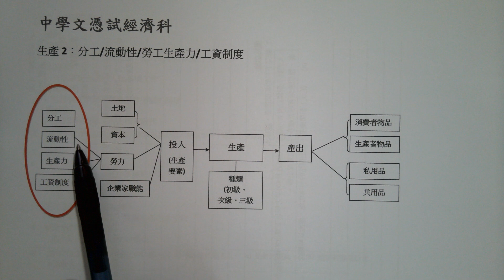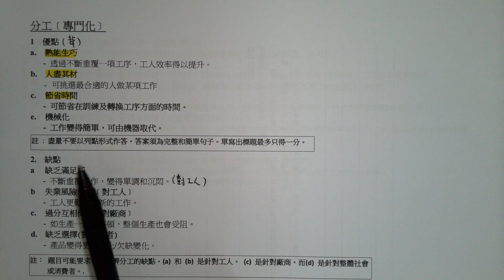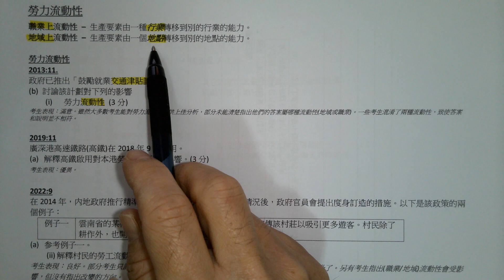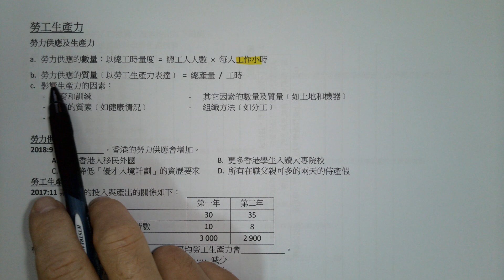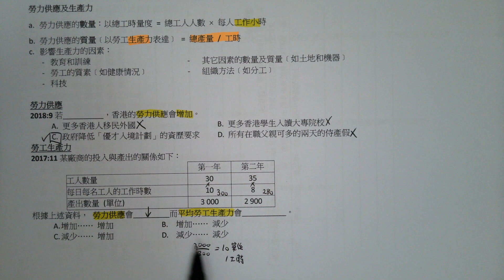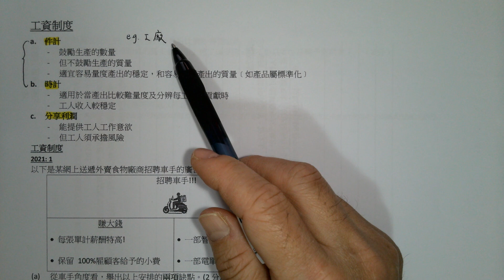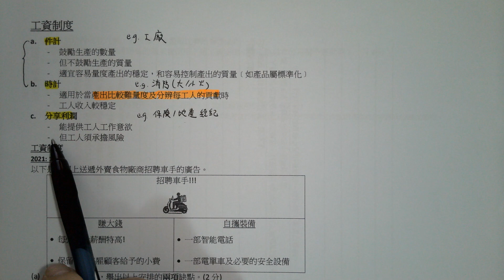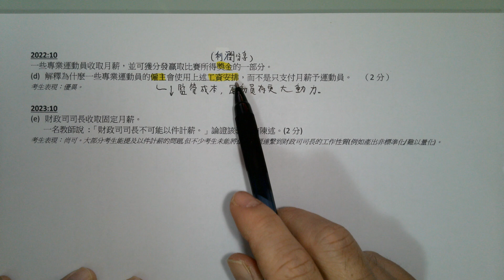21中學文憑試經濟科DSE ECON – 生產2：分工流動性 勞工生產力 工資制度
中學文憑試經濟科 – 生產2：分工流動性_勞工生產力_工資制度
筆記下載：

影片介紹了生產環節中的分工與勞工流動性，探討如何提高生產力及不同工資制度的優缺點，並建議通過練習歷屆試題來掌握考試重點。

  [00:00]這段視頻主要探討生產過程中的分工及其對勞動力的影響，包括分工的優缺點和如何提高生產力。
  - 介紹生產的最後環節，重點在於勞動力的考量。}
- 詳細解釋分工（專門化）的概念及其優點，強調背誦的重要性。}
- 討論分工的優勢，例如節省時間和訓練成本，並舉例說明。}
- 提到分工的缺點，雖然公開考試未必會問到，但仍需注意可能的問題。}

[02:38]本段影片探討了提高生產力的原因，著重於分工的優點及勞工的流動性問題，並強調實踐的重要性。
  - 提高生產力的原因主要來自於分工的優點。}
- 勞工的流動性可以分為職業上的轉換和地域上的移動，兩者的影響有所不同。}
- 儘管工人在地域上流動性高，但因缺乏技能，職業上的流動性卻相對較低。}

[05:11]這段影片探討了勞動力供應的量和質，以及如何影響生產力和工資制度。
  - 開始介紹農民的職業流動性，從耕種轉向經營旅館以賺取更多收入。}
- 分析勞力供應的數量，強調人數和工時的關係，指出單位應以工時來計算。}
- 討論勞力供應的質量，強調生產力的重要性，並指出工時多不代表工作效率高。}
- 探討提升生產力的方法，強調每小時完成的工作量對於生產力的影響。}

[07:44]本段視頻探討了勞力供應與生產力之間的關係，並分析了如何透過計算工時來理解這些概念。
  - 隨著內地勞工來港工作，勞力供應增加，這對經濟有直接影響。}
- 計算第一年的勞力供應為300小時，隨後第二年減少至280小時，顯示出勞力供應的變化。}
- 生產力的計算方式是將總產量除以工作時數，得出每小時的產出，並且第二年的生產力有所提高。}
- 改善生產技術被提及為提升生產力的一個重要措施，這會直接影響工人的工作效率。}

[10:17]本段影片探討工資制度的不同計算方法，特別是逐件計和按時計的優缺點，以及在實際應用中的挑戰。
  - 介紹考試範圍內的三種工資發放方法，強調逐件計和按時計算的主要性。}
- 逐件計工資的好處在於能夠鼓勵生產，激勵工人更積極地工作。}
- 逐件計工資可能導致工人為了追求速度而忽視工作質量，造成質量下降的問題。}
- 強調生產過程中，若產出難以量度，則不適合使用逐件計的工資制度，舉例說明消防員的情況。}

[12:51]本段影片探討了在分工與流動性中，勞工所承擔的風險及其對收入的影響，並強調了工人在工作中所需的自我準備與應變能力。
  - 分紅制度能帶來高收入，但伴隨著市場風險。}
- 工人需要承擔風險，收入不穩定，依賴於是否有單可做。}
- 工人需自備工具，增加了額外的成本負擔。}
- 工作中存在意外風險，特別是在高壓環境下。}
- 近年來的考題多為常見題目，需從中推測出重點。}